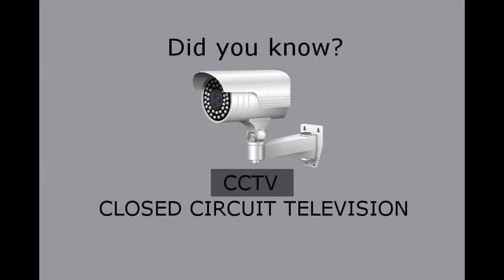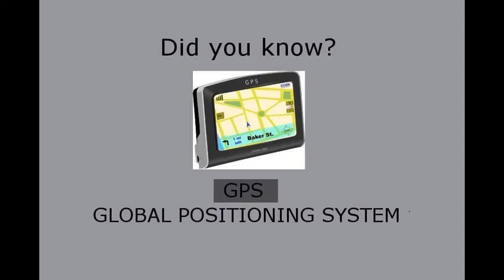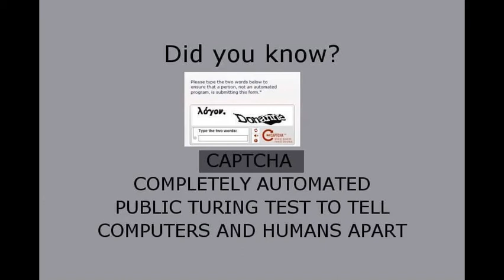Some useful Technical abbreviations | Did you Know? | InformationQ